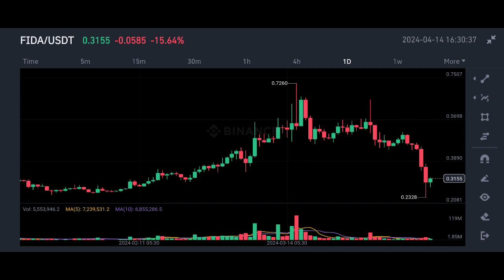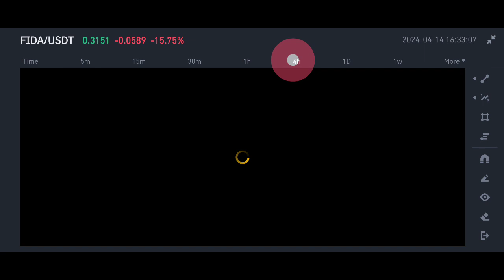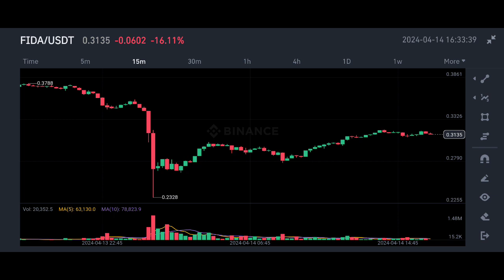Bonfida Coin price prediction | Fida price prediction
✅ Spot Trade &
📈  Futures Trade